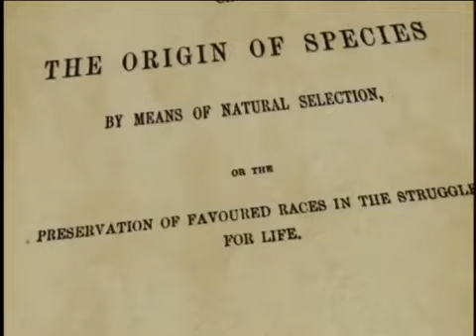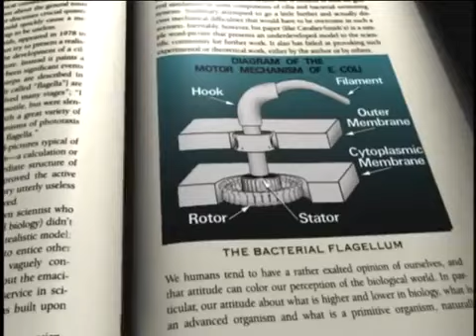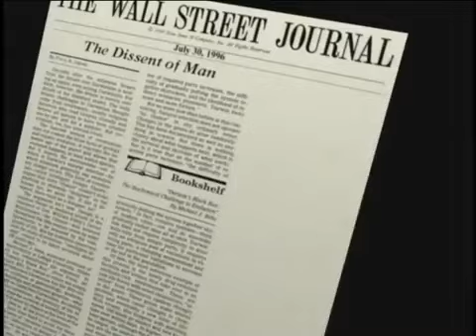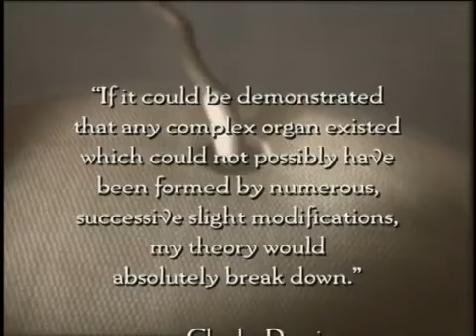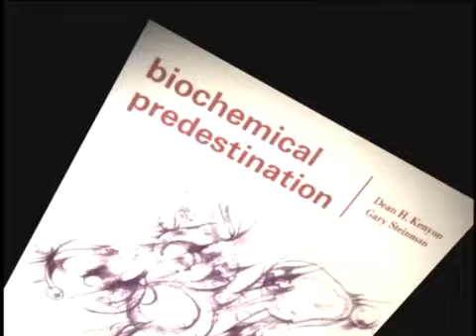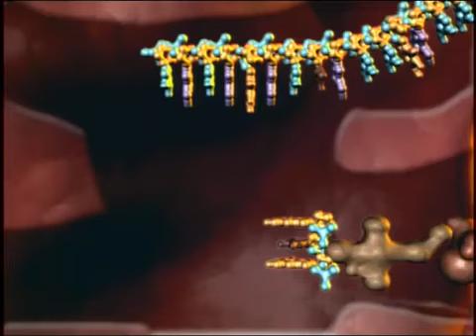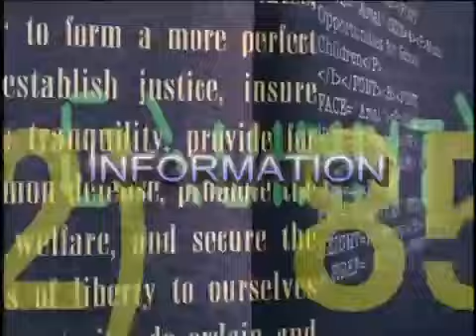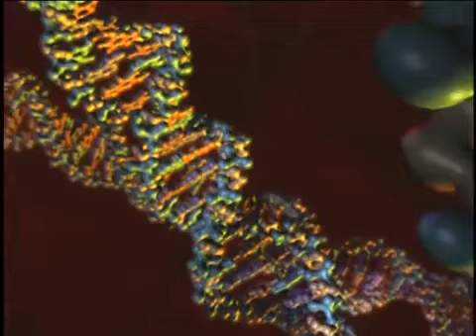Unlocking the Mystery of Life